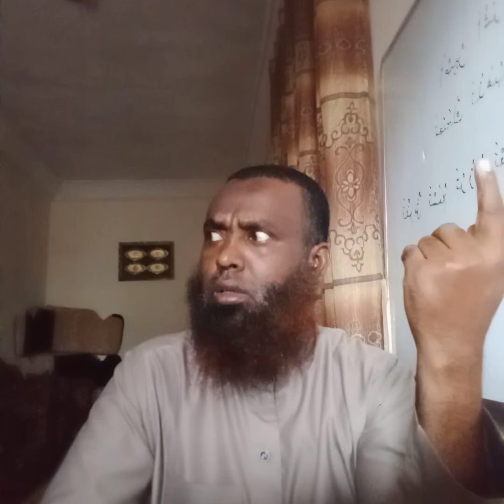kelmed ku saabsan sanadka cusub 1444 hijriga ah.